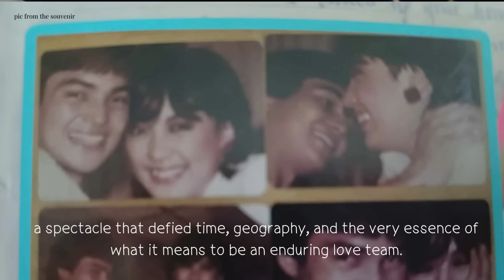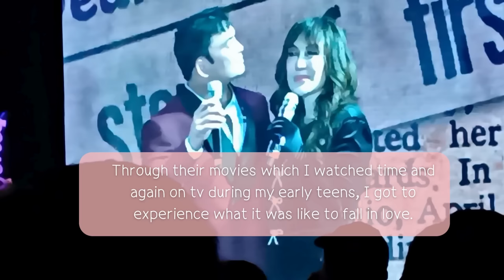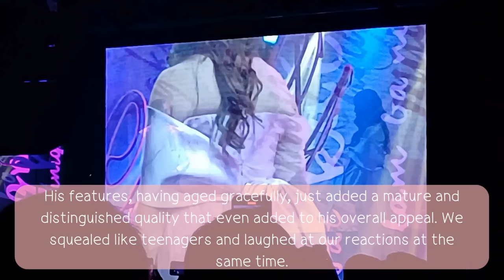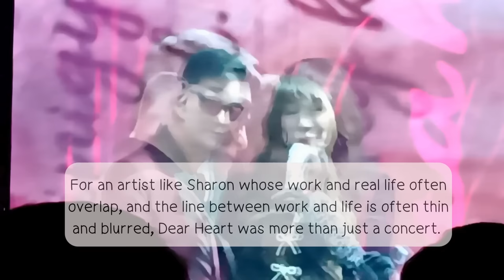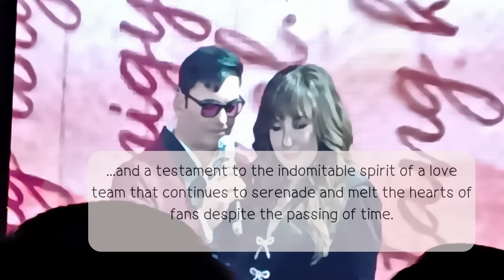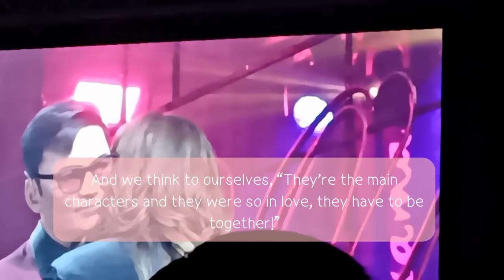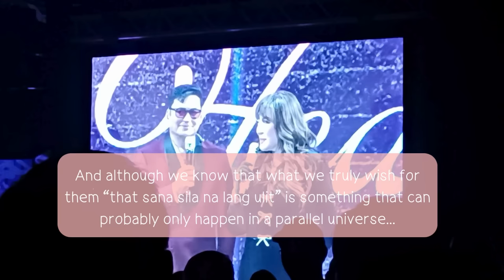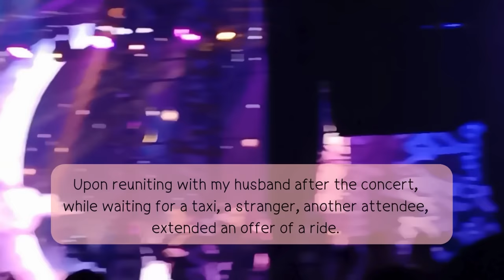My Dear Heart Concert Experience/Analyzing the Sharon-Gabby Magic/Sharon and Gabby Throwback Pics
What has made our fascination with Sharon and Gabby last this long? Why is their magic still alive? These are the questions that I sometimes ask myself and which I tried to answer in this video. Let's watch Sharon and Gabby's sweet moments and try to make sense of what has made their loveteam stand the test of time despite everything.